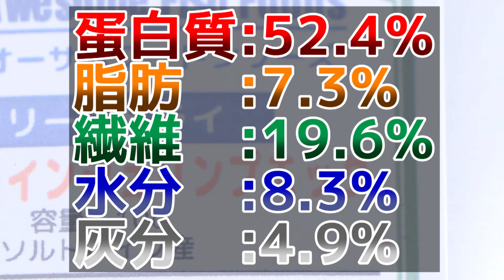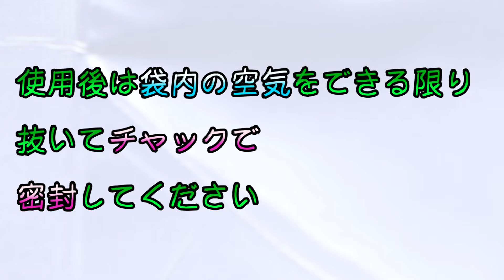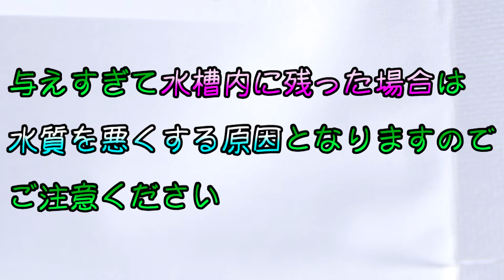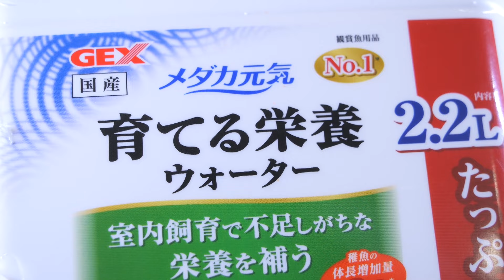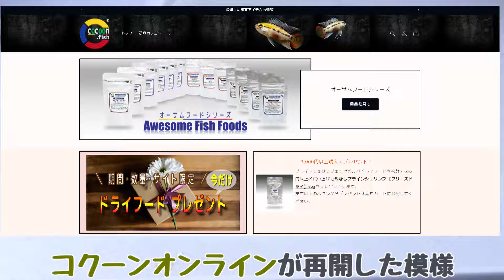エアドライじゃないから卵黄がしっかり沈み、生きたブラインよりも栄養がある卵。貝沼産業クリーナーソフトスポイトS/L、コクーン殻なしブラインシュリンプエッグ フリーズドライ【ふぶきテトラ】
貝沼産業のクリーナーソフトスポイトS/L、コクーンの殻なしブラインシュリンプエッグ フリーズドライを開封。GEXのロングスポイトよりも安く形状が酷似。ブラインは従来品と違って沈むので底層魚にも与える事ができ、本当に殻を含まれないので効率的に栄養を補給できる。

今回は、貝沼産業のクリーナーソフトスポイトS/L、コクーンの殻なしブラインシュリンプエッグ フリーズドライの開封及び比較と検証をするお話でした。ポンプ部の硬さがスポイトの吸水力と速度に関係する事が今回の検証で分かりました。このサイズの物は本当に少ないので他メーカーも作って欲しいです。消去法でGEXを使っていますが完璧だとは思わない。ポンプにひびが入るので、買い替えが必要なのが痛い。
外殻無しブラインは昔から販売されていますが、フリーズドライは珍しいと思います。300円以上で無料なので試しに購入してみました。超小型魚や稚魚には最適だと思います。3cm以上は粒のサイズが大きくないと見つけてもらえず食べてくれない。数粒固めて販売してくれると助かります。潰れておらず本当に卵だけだったので質が良いのは、さすがコクーンだと思います。

◆ふぶきが買ったスポイトの詳細スペックはこちら↓
型番：貝沼産業 クリーナーソフトスポイトS/L

型番：コクーン 殻なしブラインシュリンプエッグ 【フリーズドライ】 ソルトレイク産 10g

【利用しているBGM・効果音サイト】様
・DOVA-SYNDROME

# クリーナーソフトスポイト